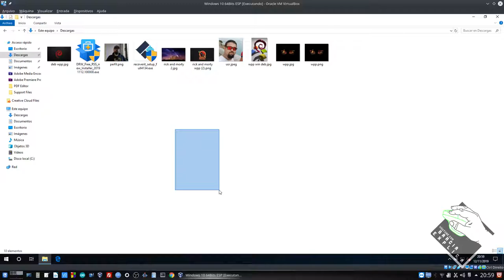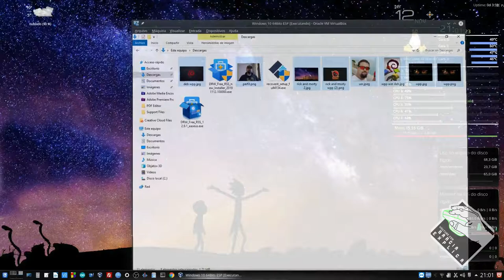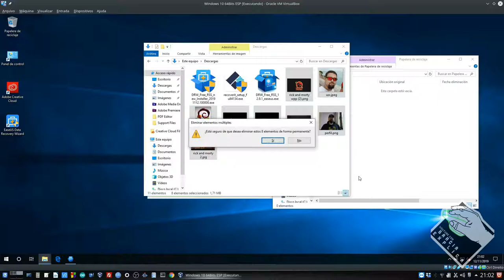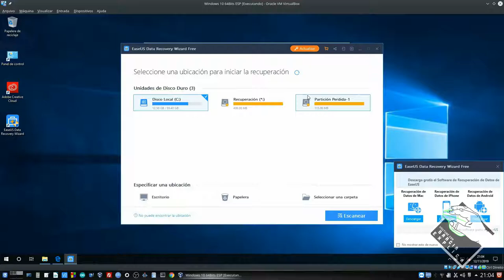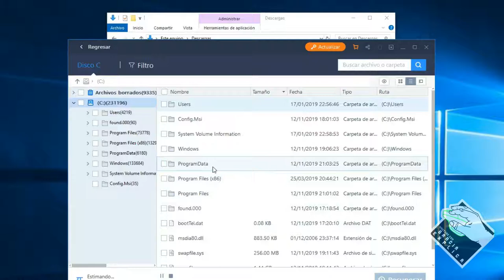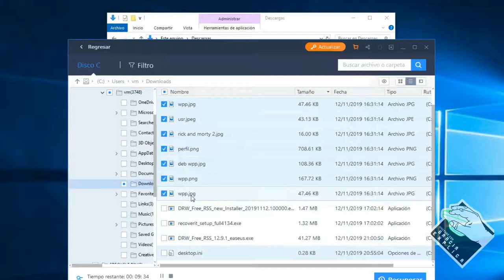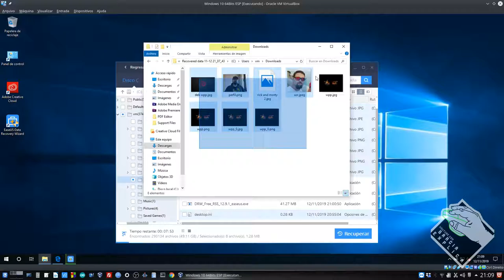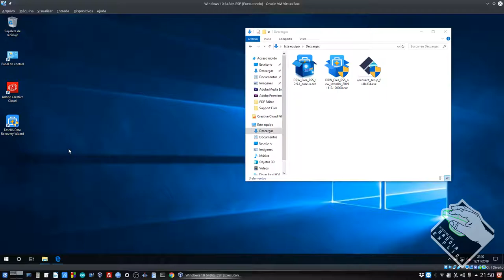Recuperar Arquivos no Windows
Neste vídeo demonstro como recuperar arquivos apagados no Windows usando o programga data recovery da EaseUS. Embora o programa seja pago, a versão demo nos permite recuperar até 2Gb de dados...

Segue Link's

CREDITOS:
Para mais info sobre créditos as músicas: